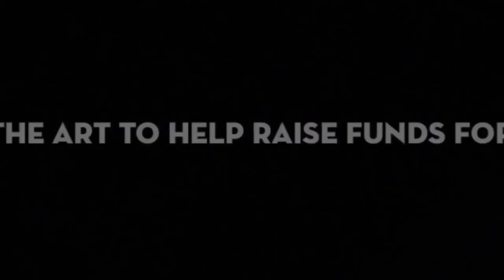Natalie McGuire, War or Peace? International Art Exhibition and Global Contest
Artist, Natalie McGuire was selected to participate in this Global Art Competition, Art Exhibition, and Fundraiser.  The show has the purpose of creating and increasing awareness about The Universal Declaration of Human Rights.  Through the eyes of the artist: What does War or Peace look like - from a human rights standpoint?  How does War or Peace affect human rights?  The Artists answer through the artwork.  Artists from Argentina, Bangladesh, Ukraine, Canada, India, Dubai, Cuba, Czech Republic,  Malawi, Pakistan, Philippines, Qatar,  Romania, the U.K., and, the USA illustrate their creative thoughts on this subject. The 78 artists showcase their talent to the global public.  Help raise funds for Youth for Human Rights, Washington, D.C. Chapter by purchasing the works. Artists for a Better World International and Art Impact International are also supporting this exhibition.
Art Impact is a registered trademark owned by Art Impact International. The Youth for Human Rights International logo is owned by Youth for Human Rights International and is used with its permission.  Carolyn Goodridge is the Curator of the exhibition, and Founder of Art Impact International.